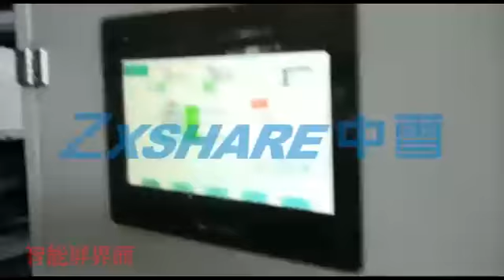HUXI 120T 50KG DIRECT COOLING BLOCK ICE MACHINE